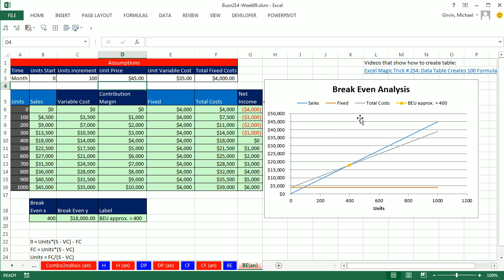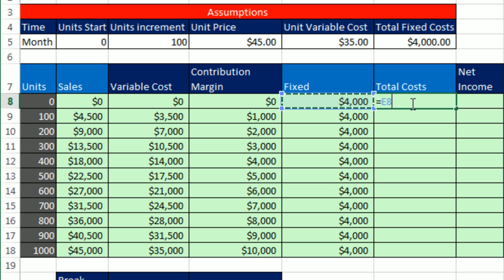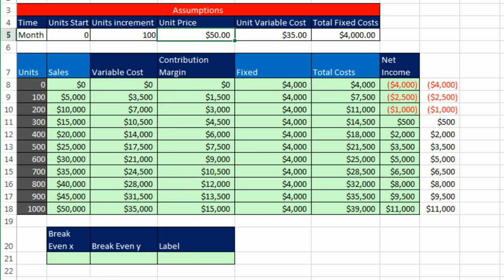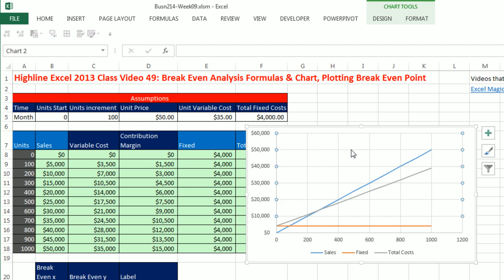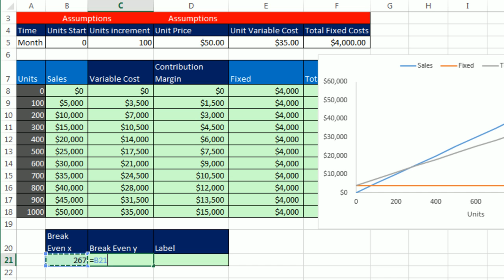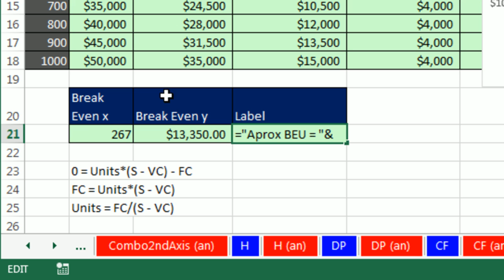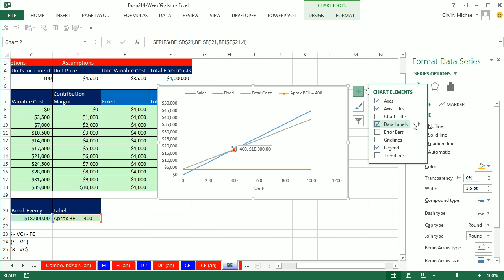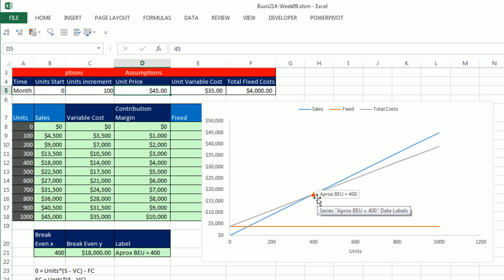Highline Excel 2013 Class Video 49: Break Even Analysis Formulas & Chart, Plotting Break Even Point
This is the Highline Community College Class, Spreadsheet Construction taught by Michael Girvin: Basic To Advanced Excel.
Topics in this video:
1. Formulas for Units, Sales, Variable Costs, Contribution Margin, Fixed Cost, Total Costs and Net Income (01:10 min)
2. X-Y Chart for Break Even Analysis (05:48 min)
3. Formulas and Chart label for Break Even Units (07:41 min)
4. Plot the Break Even Point on chart (09:55 min)